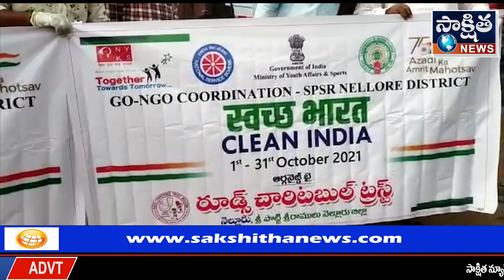జీవో -ఎన్జీవో కోఆర్డినేషన్ ఆధ్వర్యంలో క్లీన్ ఇండియా కార్యక్రమంలో భాగంగా | SAKSHITHA NEWS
నెల్లూరు క్లీన్ ఇండియా

నెల్లూరు జిల్లా జీవో -ఎన్జీవో కోఆర్డినేషన్ ఆధ్వర్యంలో  క్లీన్ ఇండియా కార్యక్రమంలో భాగంగా నెల్లూరు లొ ఉదయం ఏడు గంటలకు స్థానిక ఎసి సుబ్బారెడ్డి స్టేడియం లో గౌరవ కమిషనర్  ప్రతిజ్ఞ చేసి ప్రారంభించారు, అందరూ నెల్లూరు ఏసీ సుబ్బారెడ్డి స్టేడియం నుండి ర్యాలీగా బయలుదేరి  కె వి ఆర్ సెంటర్ వరకు  ఆ ప్రాంతం అంతా దా ప్లాస్టిక్ ని కలెక్ట్ చేస్తూ ముందుకు సాగింది. దీనిలో సుమారు 200 మంది వరకు  స్థానిక ఎన్జీవోస్ మరియు వాకర్స్ అసోసియేషన్స్ పాల్గొని విజయవంతం చేశారు,ఈ క్రమం లో పాల్గొని విజయవంతం చేసిన ప్రతి ఒక్కరికి పేరు పేరున ప్రత్యేక ధన్యవాదాలు తెలియజేస్తున్నాం అని చెప్పడం జరిగింది
ఈ కార్యక్రమంలో జిల్లా యువజన అధికారి మరియు జిఓ -ఎన్జీవో నోడల్ ఆఫీసర్ శ్రీ మహేందర్ రెడ్డి , సెట్నెల్ సీఈవో ,ఎన్జీవో ప్రతినిధులు , పారిశుద్ధ్య కార్మికులు మరియు వాకర్స్ అసోసియేషన్ ప్రతినిధులు పాల్గొన్నారు.